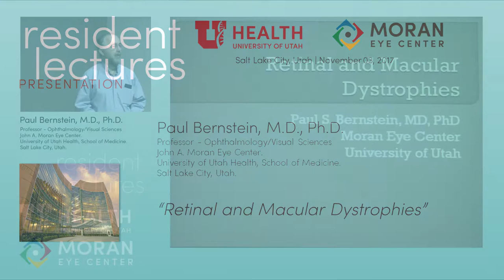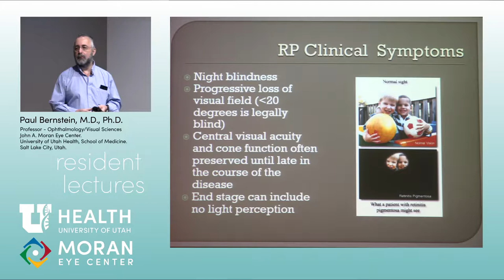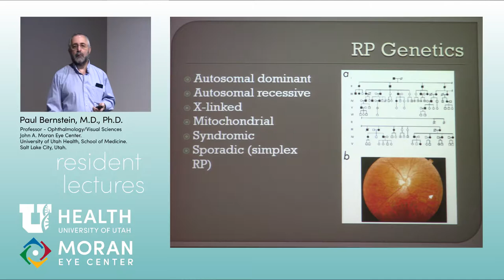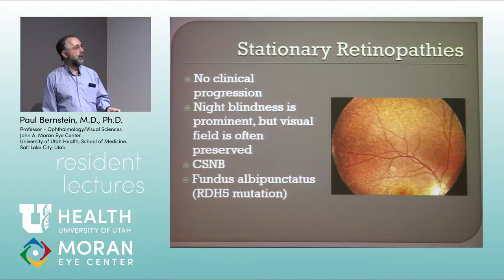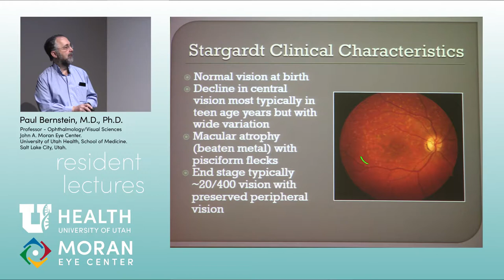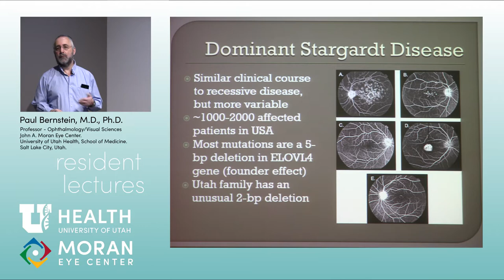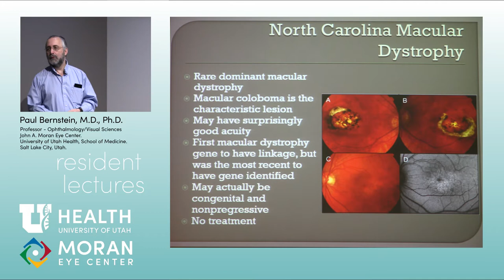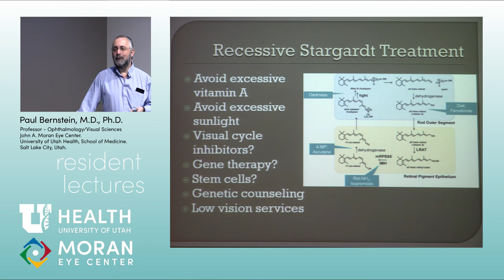Retinal and Macular Dystrophies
Title: Retinal and Macular Dystrophies
Author: Paul Bernstein, MD, PhD, John A. Moran Eye Center
Date: 11/03/2017